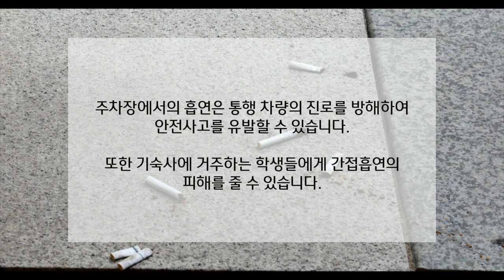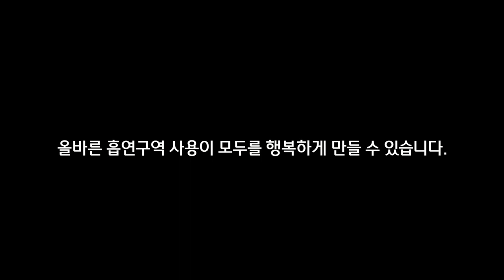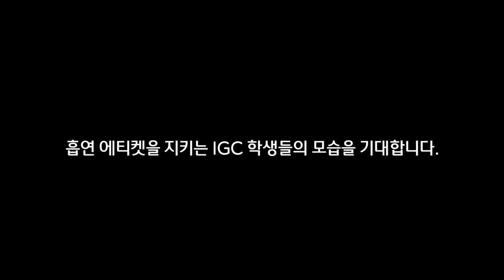IGC 캠퍼스 내 올바른 흡연 구역 안내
Seungjoo Yang & Jaebin Francis Shim